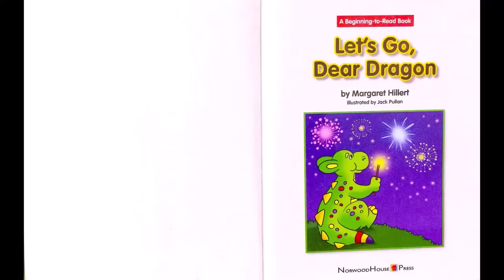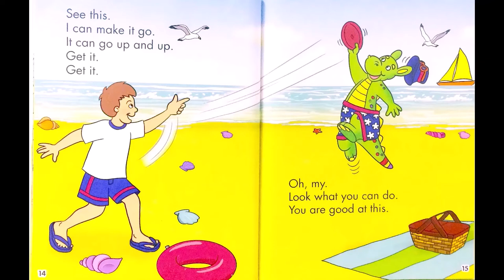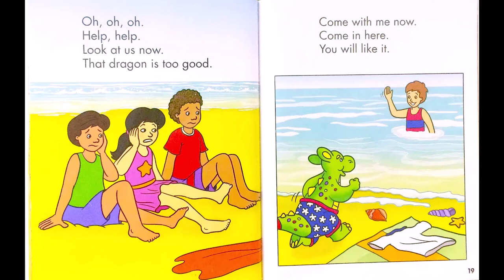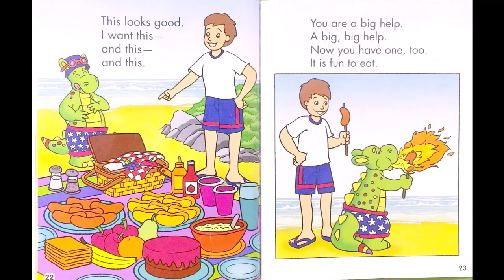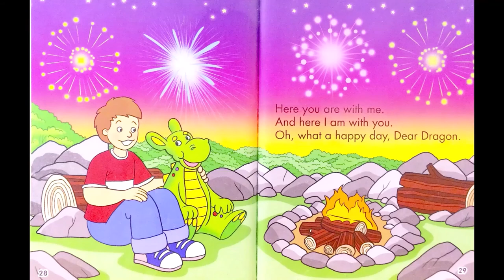FUN! SO FUNNY! BEST! KIDS READ ALOUD BOOKS-Let's Go Dear Dragon!-Mr. Passion Storytime Bedtime Story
Book Credit: Let's Go Dear Dragon!
by Margaret Hillert  (Author)

'Get up.
Get up.
This is a big day.
A big day for us.

New books ready:
Funny KIDS READ ALOUD BOOKS-Pete the Cat Pete's Big Lunch by James Dean with Mr. Passion Storytime:
FUNNY! KID READ ALOUD BOOK-I Am Going! An Elephant and Piggie Book  Mo Willems Mr. Passion Storytime:
FUNNY! KIDS READ BOOKS-Can I Play too! An Elephant and Piggie Book  Mo Willems Mr. Passion Storytime: